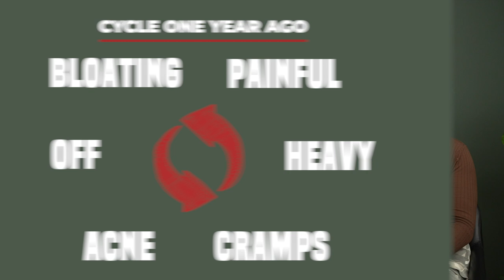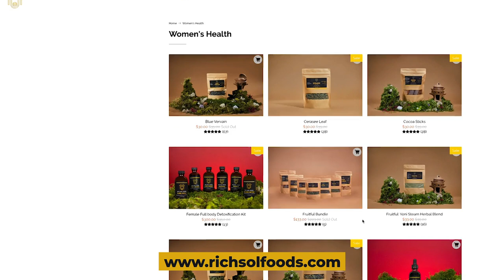Her one year healing results are 🤯 using this rare herb.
Blessed love Family!

I'm proud and excited for Chelsea's legendary healing results! She is one of many women healing using natural methods such as herbs! Womb wellness is key!!

☀️ Save up to 20% on your favourite high grade healing! use code 'youtubelove'